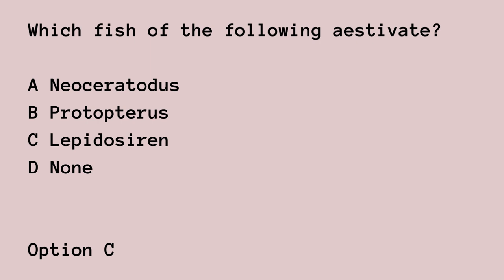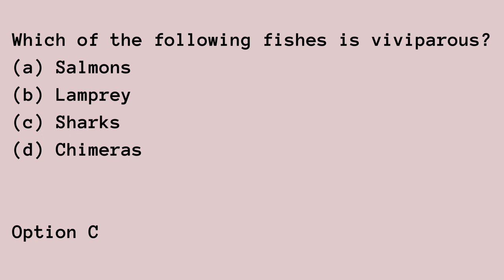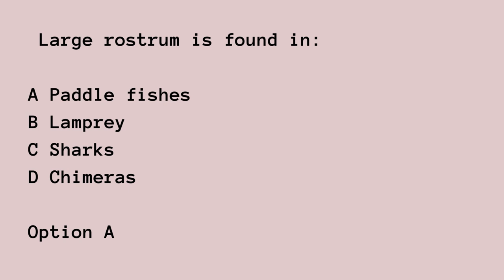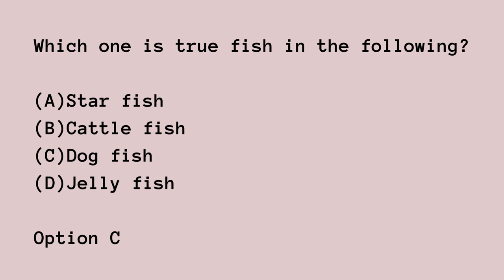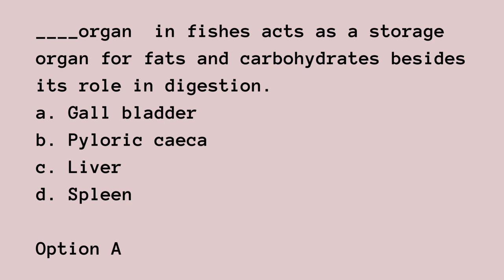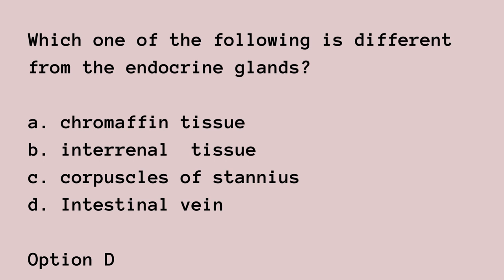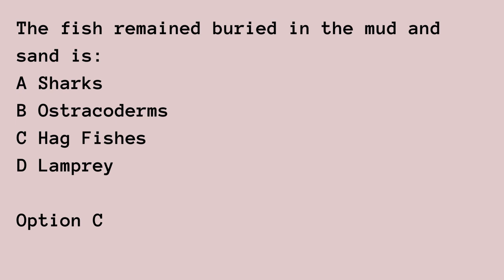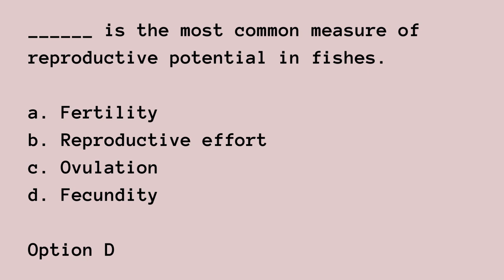Uncover the Most Important Fisheries & Aquaculture MCQS: Ace Your Competitive Test!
Welcome to Artistic Biology Channel. On this Channel, you will find lectures on biology covering many biological fields like Zoology, Botany, Molecular Biology, Evolution, Genetics, Fisheries and Aquaculture, and many more.

These MCQS are very beneficial for the students who are preparing for AD FISHERIES TEST, AD WILD LIFE, NMDCAT, FSC exams, NEET, NCERT.